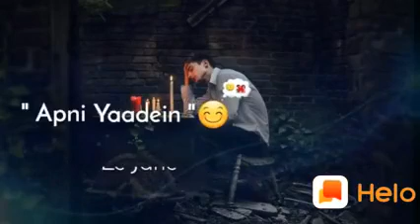ATTITDE STATUS😎/////2019 FULL😏/ATTIDE / WHATSAPP /VIDEO. ///////......//Farhan,,,,,,,,//////